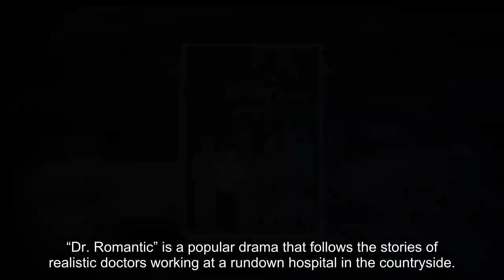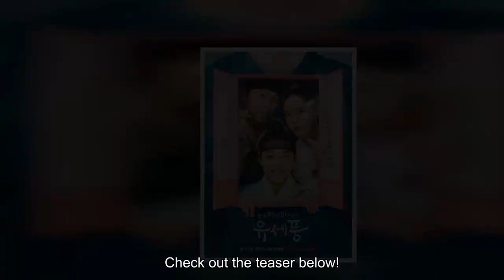Ahn Hyo Seop, Lee Sung Kyung, Han Suk Kyu, So Ju Yeon, And Kim Min Jae Remain Resilient As Beacons O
The premiere of “Dr. Romantic 3” is soon approaching!

“Dr. Romantic” is a popular drama that follows the stories of realistic doctors working at a rundown hospital in the countryside. Han Suk Kyu, Ahn Hyo Seop, Lee Sung Kyung, Kim Min Jae, So Ju Yeon, Jin Kyung, Im Won Hee, Byun Woo Min, and Jung Ji Ahn will all be reprising their roles in the upcoming third season, alongside several new cast members.

The newly released teaser highlights the high-tension atmosphere and emotional moments that the upcoming season will deliver as the Doldam Hospital doctors risk it all to save lives. Dr. Kim opens the teaser by stating, “It has become a world where no matter what happens, it’s not unrealistic.” On top of gun sounds, there are buildings exploding and people crying for help as Dr. Kim, Seo Woo Jin (Ahn Hyo Seop), and Cha Eun Jae (Lee Sung Kyung) look devastated by the scene of an unfortunate disaster.

However, despite the chaos and difficulties, the team remains strong as they declare, “These people will die the moment we give up,” “We have to succeed for this patient to live!” and “No matter how much you waver, I will stay sturdy.”

As the text, “With hopes that his ideals once again become miracles,” Dr. Kim states, “People call it a miracle. I call that a person’s will.”

Check out the teaser below!

“Dr. Romantic 3” will premiere on April 28 at 10 p.m. KST. Watch another teaser here!